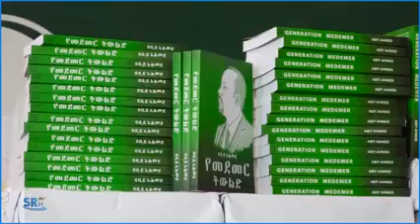hal dhagax laba shinbirood kuma dili karno oo mucaarad iyo muxaafid hal mar ma wada noqon karno